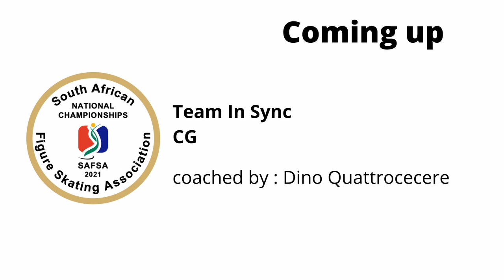SA Nationals 2021 Synchro 2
Day 2 competition Hosted by Gauteng Figure Skating at the Forrest Hill Ice Arena

Music credits